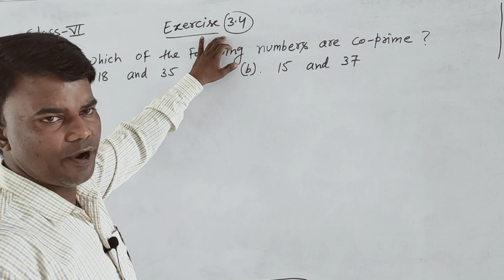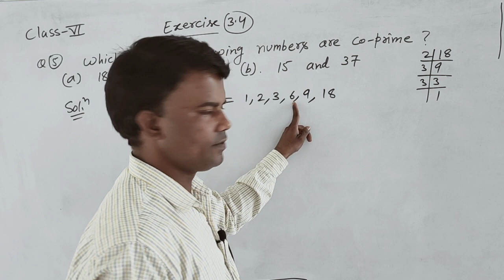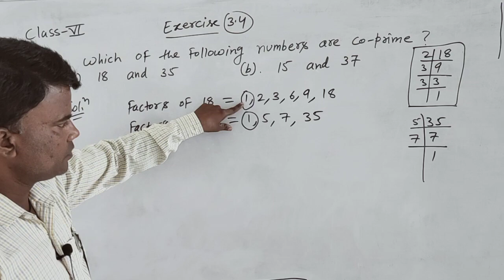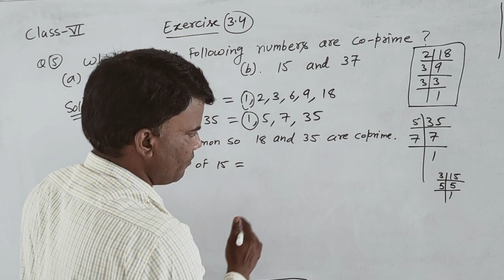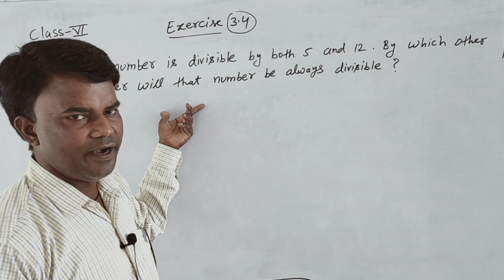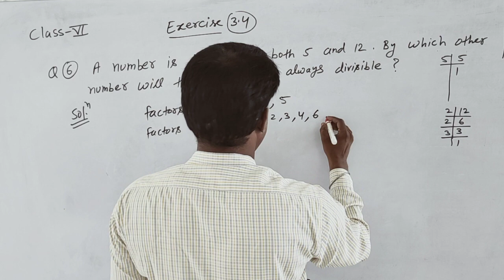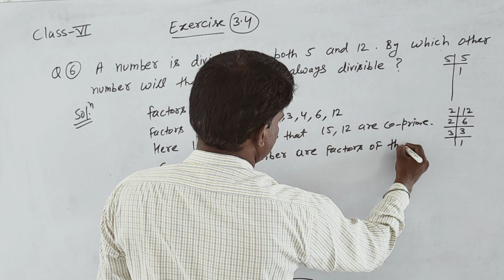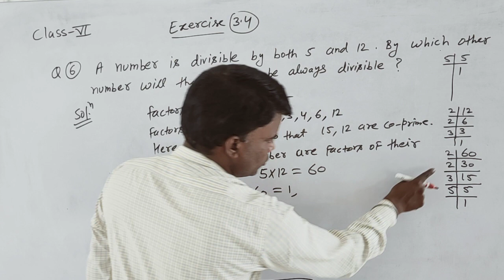class 6, exercise 3 4,Q5